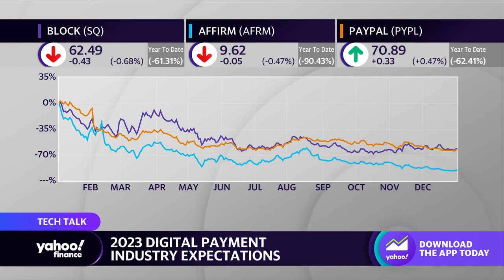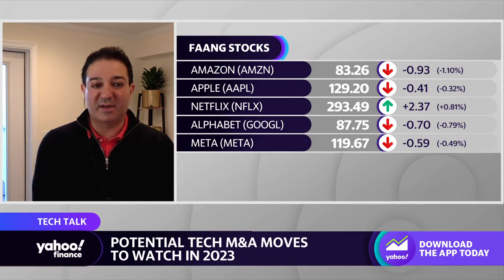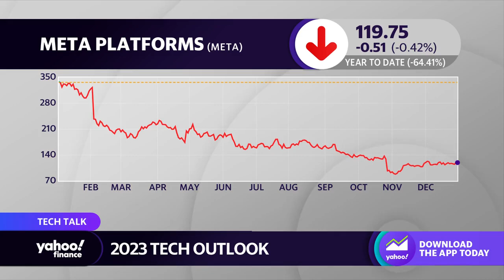Tech companies expected to see ‘a number’ of private equity M&A deals in 2023: Analyst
Greycroft Board Partner and former Pinterest Head of M&A Kamran Ansari joins Yahoo Finance Live to weigh in on the state of fintech, B2B payments, and M&A deals in the tech space.